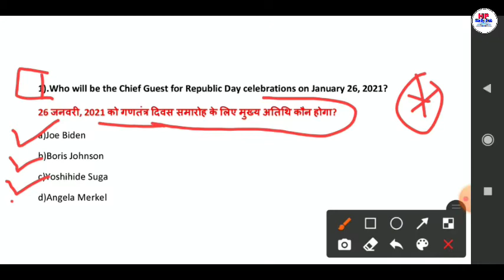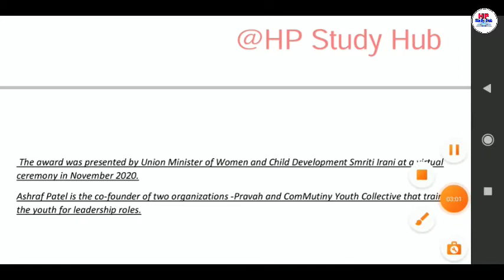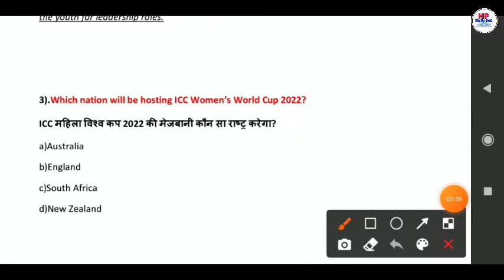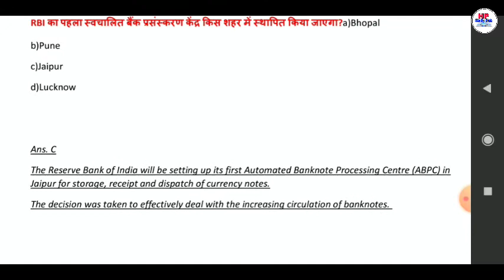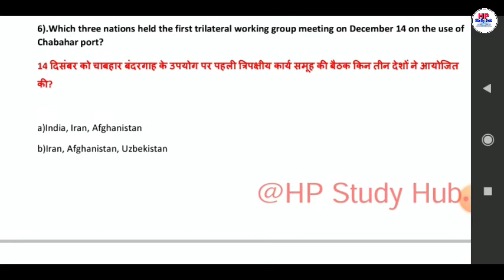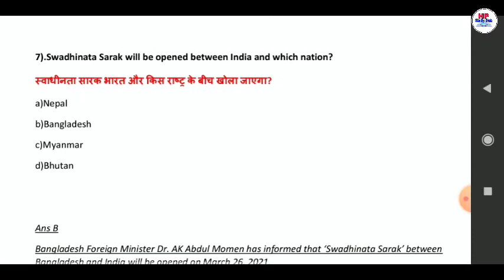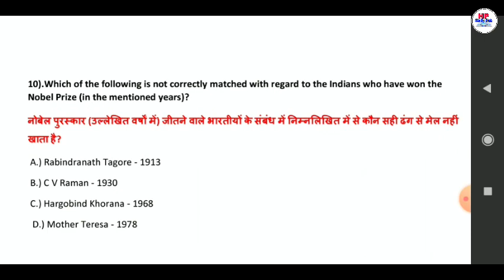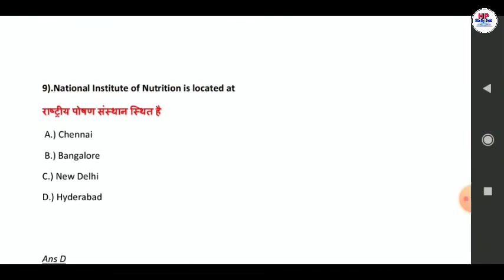Daily Current Affairs + Static GK || 17 December 2020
IN THIS VEDIO WE WILL DISCUSS 17th DECEMBER DAILY CURRENT AFFAIRS + STATIC GK TOP 10 IMPORTANT QUESTIONS